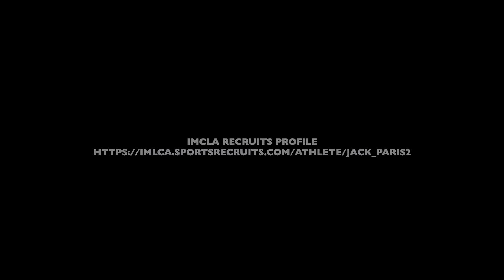Jack Paris 2022 Summer & Fall Lacrosse Highlights | Westfield HS '24 | BlueStar Lacrosse